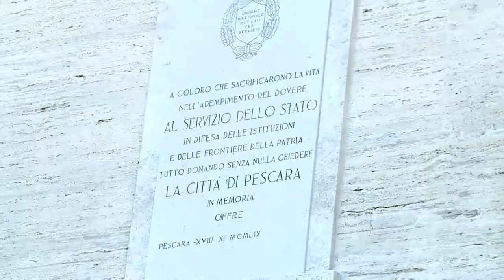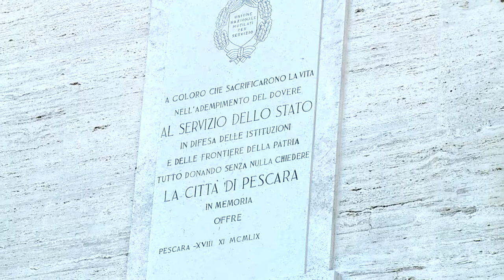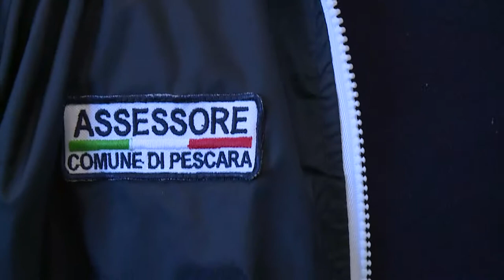Covid. Il Coc di Pescara aperto anche nel 2021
Resterà operativo anche nella prima parte del nuovo anno il Coc del Comune di Pescara che dalla sua apertura ha rappresentato un importante punto di riferimento per la cittadinanza in questo periodo di pandemia